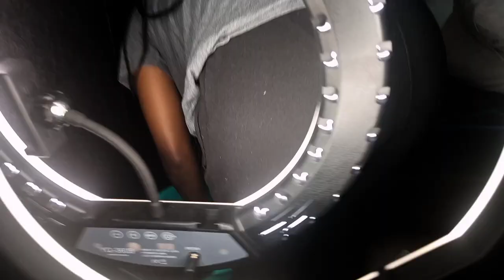Extreme bedsitter make over/Bedsitter transformation/Where to find wall paper in Kenya.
Hey guys I missed y'all Soo much
thanks for coming back again to watch my video

I got my wallpaper from dodaya wallpaper